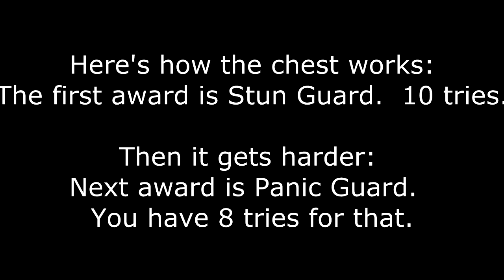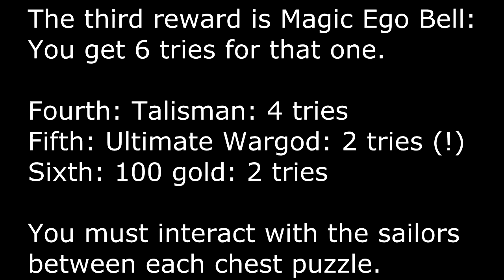Let's Play The Legend of Dragoon Part 27 - The Phantom Ship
Magician bogeys are a royal pain.  Bringing Shana anywhere does that too.